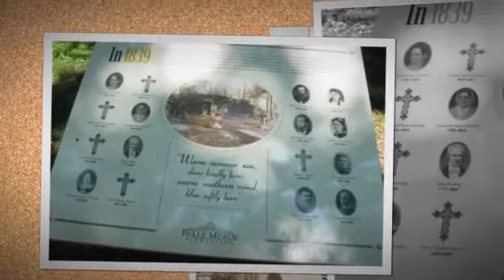Denver Colo Event Planner, A Memory Lane Event,does Nashville family reunions